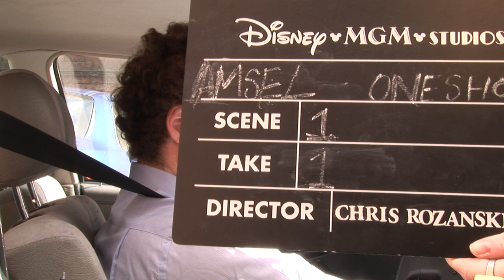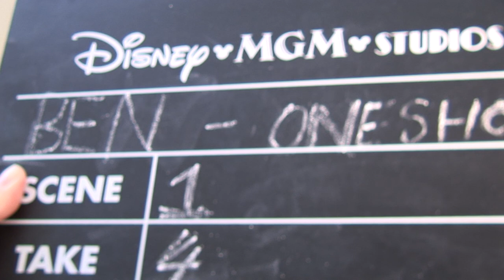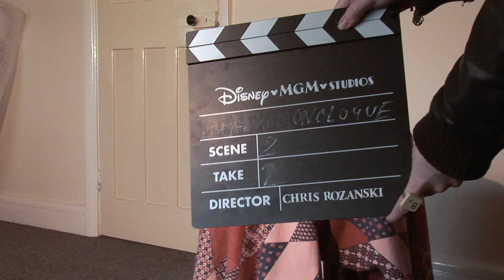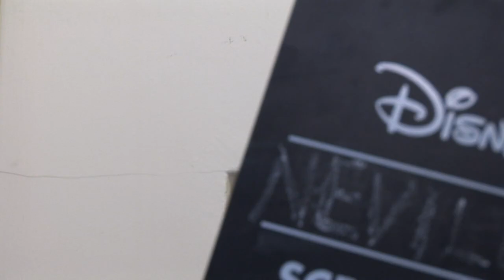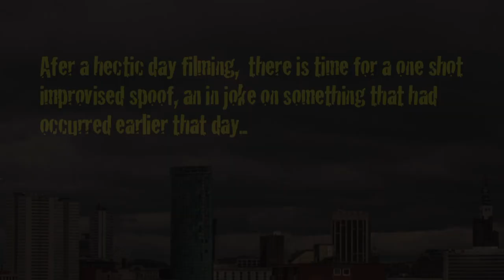The B'ham Theatre School - Media Module By Professional Acting Diplomas 2011/2012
The Birmingham Theatre School:

A behind-the-scenes short documentary of the Media & Acting-To-Camera module workshops with the One Year Full-Time Professional Acting Diploma students of 2011/2012.

PLEASE NOTE: Adult content, language & themes are within this video.